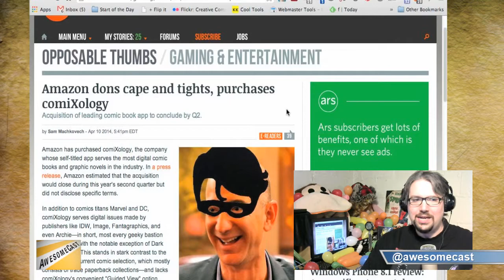Why You Won't See Amazon Prime Comic Books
Sorg and Chilla discuss Amazon buying Comixology and whether we might see "free" comic books with our Amazon Prime Subscriptions...